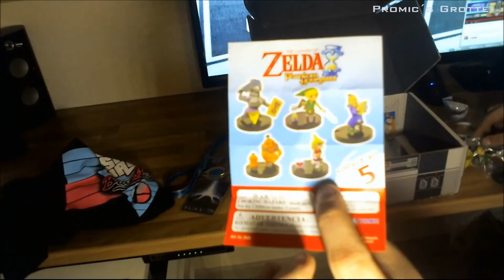(Danish) Arcadeblock Januar 2015 Unboxning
Udpakning af  Arcadeblock Januar 2015

Så er det blevet tid til endnu en Unboxning
af Arcadeblock

Arcadeblock er en pakke hvor du ikke kender indholdet i forvejen,
så du kan kun blive overrasket over indholdet ..
Det er som at få en lille Julegave hver månedet

Se mere om Arcadeblock

Min Fætter´s Channel